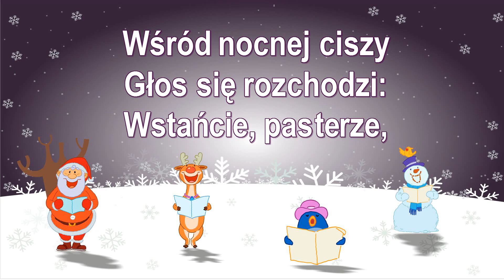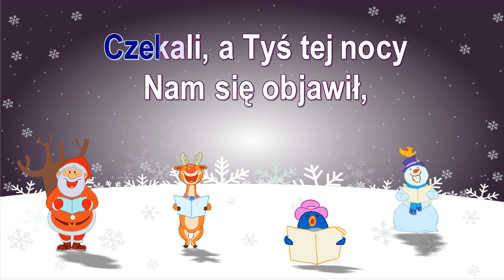Kolęda - Wśród nocnej ciszy - z linią melodyczną ( karaoke )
Wśród nocnej ciszy głos się rozchodzi
Wstańcie, pasterze, Bóg się wam rodzi
Czym prędzej się wybierajcie
Do Betlejem pospieszajcie
Przywitać Pana
Do Betlejem pospieszajcie
Przywitać Pana
Poszli, znaleźli Dzieciątko w żłobie
Z wszystkimi znaki danymi sobie
Jako Bogu cześć Mu dali
A witając zawołali
Z wielkiej radości
A witając zawołali
Z wielkiej radości
Ach, witaj Zbawco z dawna żądany
Cztery tysiące lat wyglądany
Na Ciebie króle, prorocy
Czekali, a Tyś tej nocy
Nam się objawił
Nam się objawił
I my czekamy na Ciebie, Pana
A skoro przyjdziesz na głos kapłana
Padniemy na twarz przed Tobą
Wierząc, żeś jest pod osłoną
Chleba i wina
Chleba i wina
Chleba i wina